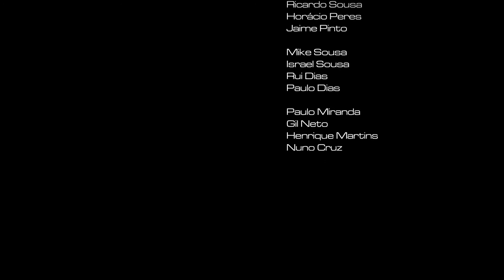Phazer - Dear Foe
PhaZer - Dear Foe (5:30)
Rockslinger (2012)
Under license from PhaZer